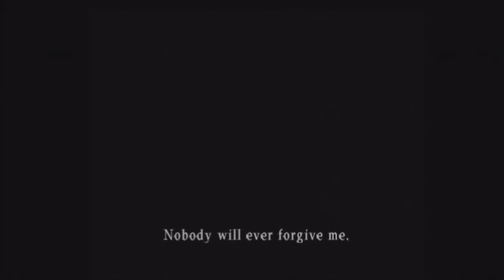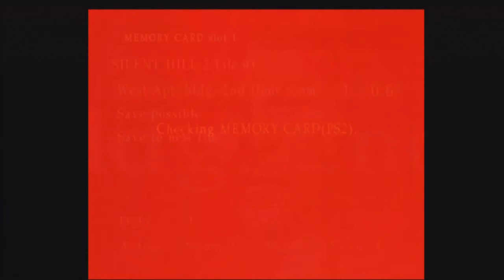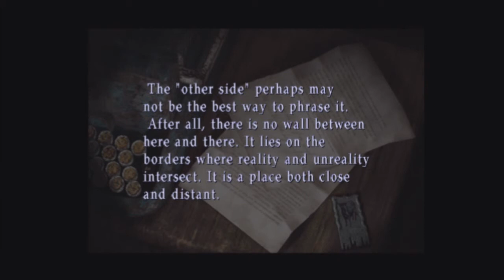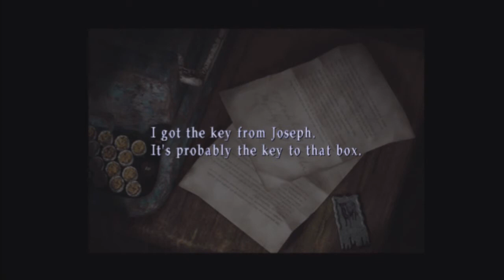Matts Play Silent Hill 2 - Part 4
Matt and Matt (and Chris) secretly order a pizza and make their way into dungo 2.